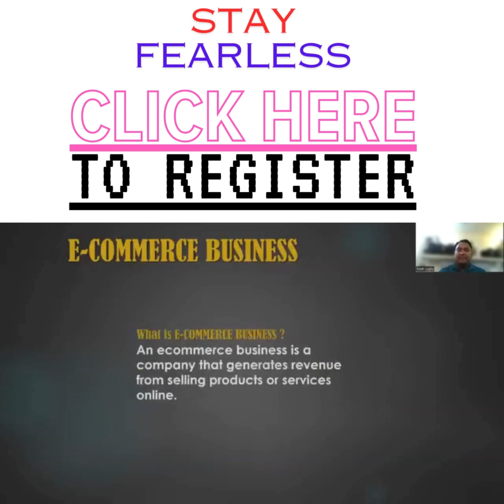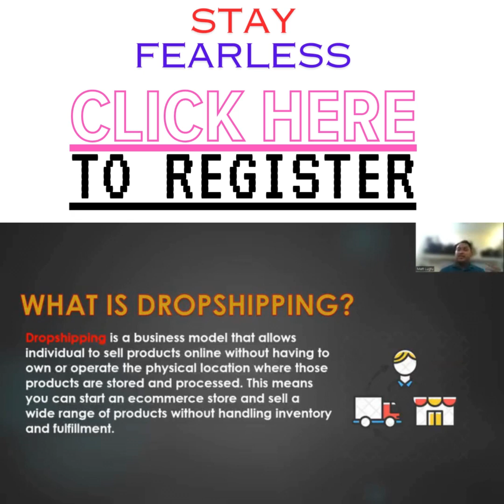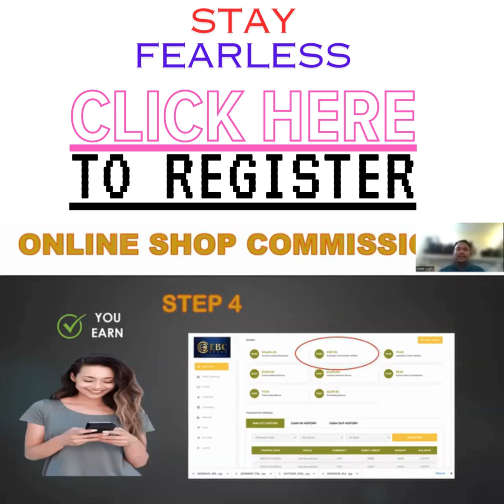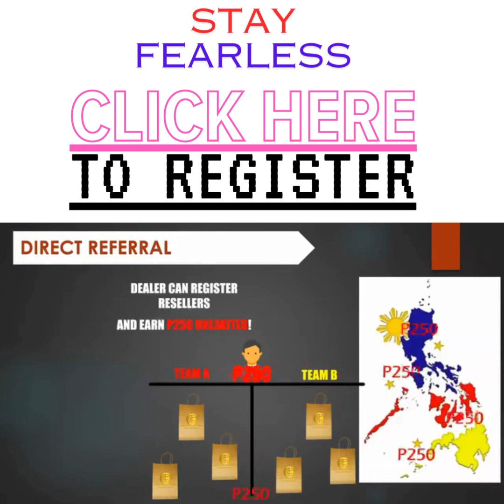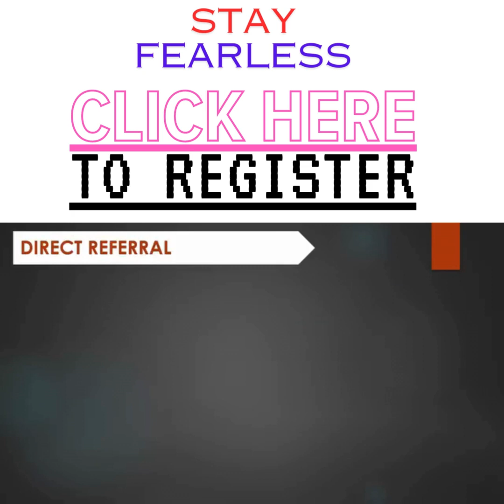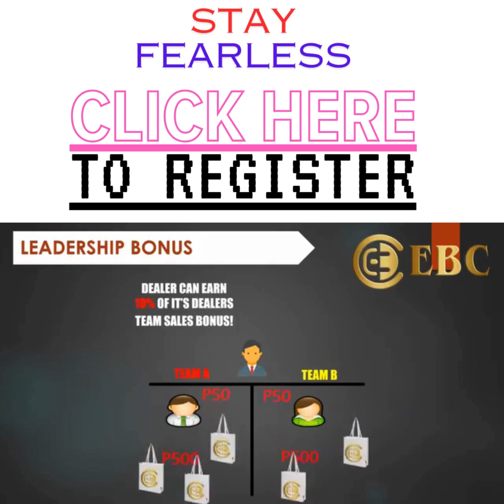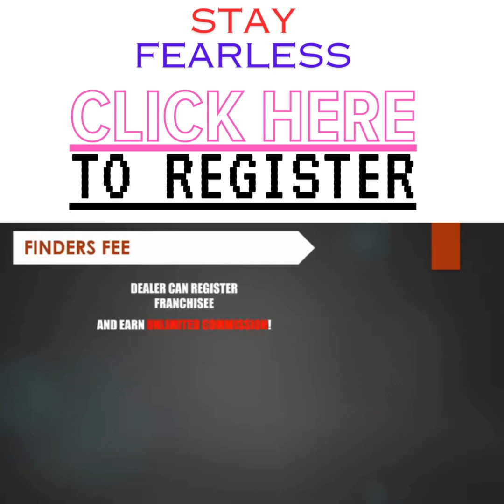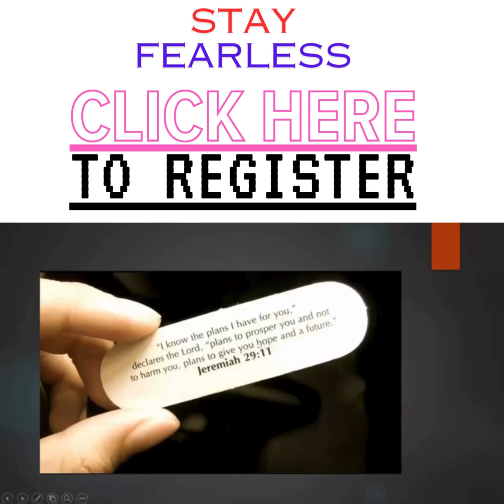EBC Full business presentation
EBC corporation is an online business opportunity for OFW, students, jobless, and employees who want to start their own automated online business using  their laptops, cellphones, and internet anytime, and anywhere.